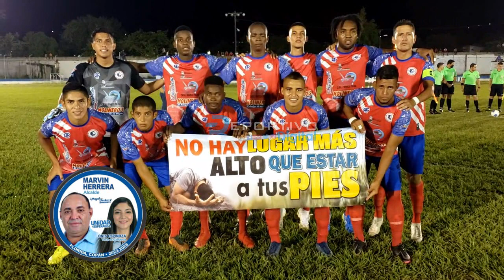Real Juventud 3-0 Olimpia Occidental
Liga de Ascenso Honduras